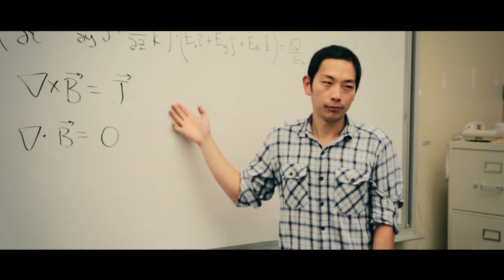Showers In Kool-Aid Official Music Video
Official Music Video for "Showers In Kool-Aid".

Directed by: Bobby Zheng
Rap by: Singlok Ng
Music edited by: Michael Hung

SPECIAL THANKS:

Mr. Chen
Geoffrey Scales
Nick Maranda
Tyler Han
Ethan Hu
Nicole Zhang
Susanna Fang
Rowan McCauley
Denny Ho
Kevin Yang
Raymond Diamonds
Yunie Fuchioka